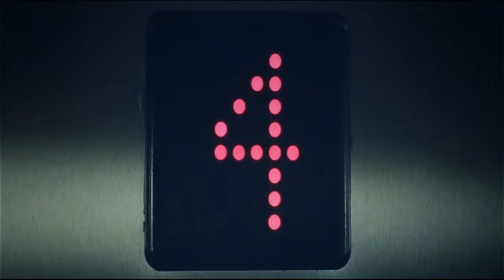Hotline Miami Launch trailer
Set in an alternative 1989 Miami, players assume the role of a mysterious antihero on a murderous rampage against the shady underworld.